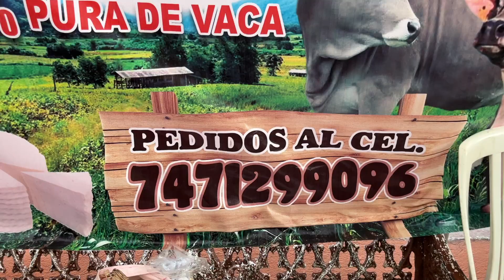CHICHIHUALCO. 7º Festival del Tlacololero